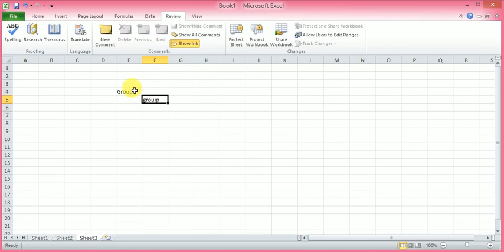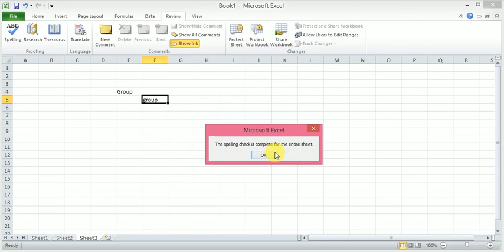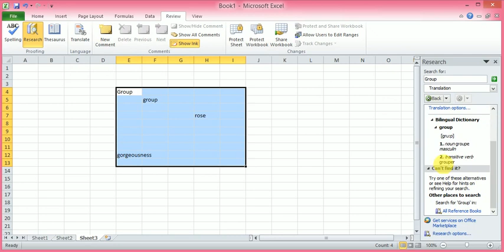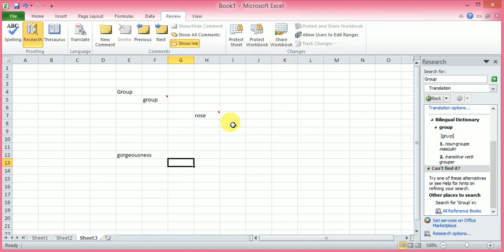MS Excel Review Menu| Ms Office Excel_tutorials_review menu in hindi